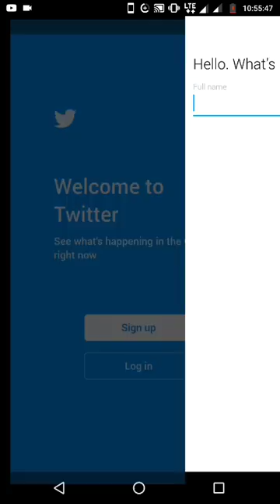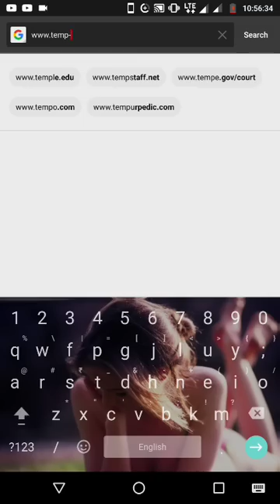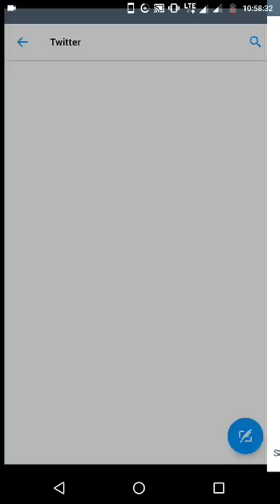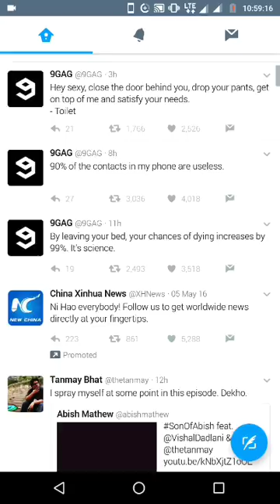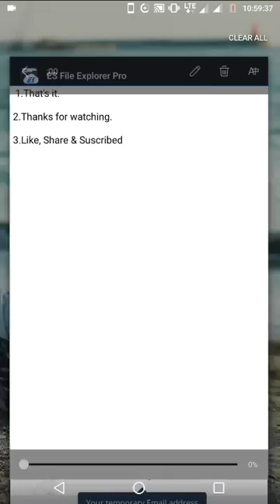How to Create unlimited twitter account without any phone & e-mail verification.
1.Download twitter app from play store.